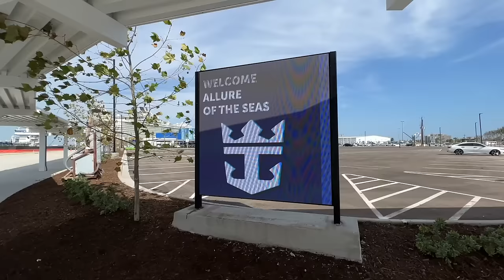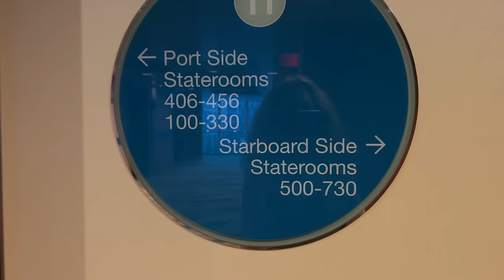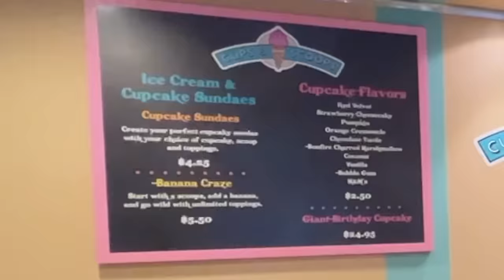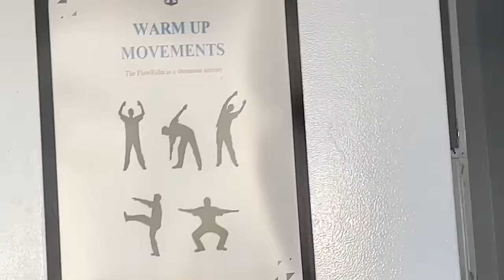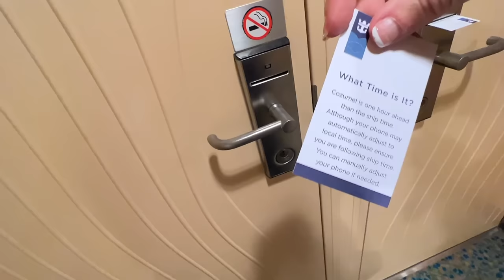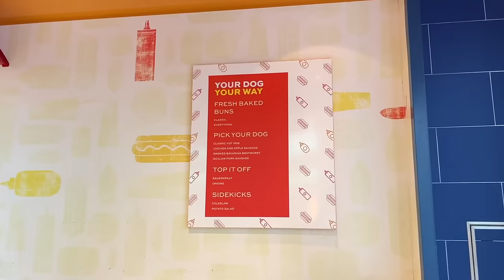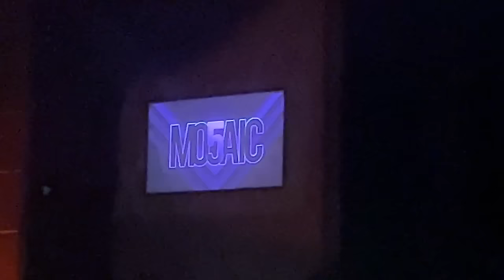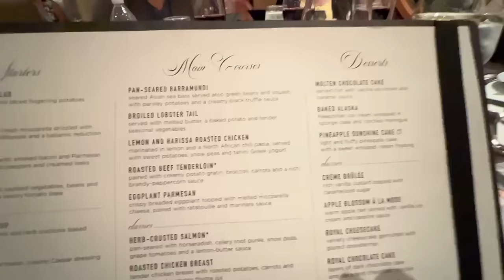Royal Caribbean Allure of the Seas Biggest Ship to Sail From Texas In Depth - Galveston Inaugural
Travel with me on the Royal Caribbean International Allure of the Seas Galveston Texas Inaugural from November 2022 as we welcome the biggest ship to sail from Texas. Honored to sail with cruise director Cory Rogers, the fabulous Captain James MacDonald and my most favorite inspiration leader, Vicki Freed, Royal Caribbean SVP of Sales, Trade Support and Service, and the queen of Pickle ball. Follow my Oasis class ship tour, see my balcony cabin and many other cabin categories, watch all the fun on sea days, dining, entertainment and activities on board including watching me soar on the Zip Line, master the Flowrider, dance all over including the Silent Disco Party and 70's Disco Inferno Party, dine at the Solarium, the Dog Haus, Sorrento’s, Johnny Rockets plus dinners at Main Dining. Follow me with fabulous bartenders around the ship sampling a variety of delicious cocktails. Watch amazing entertainment from Earl Turner, MO5AIC A Cappella Music, DSB Journey Tribute Band, Great Comedians Don Gray and Tyrone Hawkins, and one of my favorites, Oceanaria at the Aqua Theater. Follow my day in Cozumel living my dream of being a dolphin trainer. Diving with dolphins with Zapata Divers at Chankanaab Beach Adventure Park Dolphin Discovery Cozumel is made for me. I love Luis, my dolphin, and he couldn’t stop kissing me. Heaven! Thank you to my fabulous BDM Jeannie Robertson and all my wonderful co-stars and especially my bartenders. Follow my next videos on Norwegian Encore coming soon.
Lainey Melnick & Associates - Dream Vacations